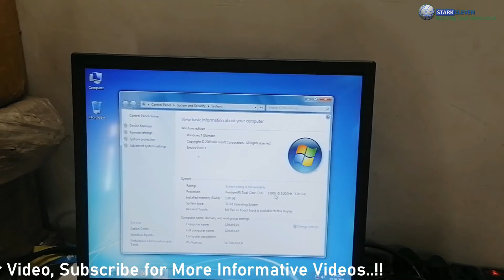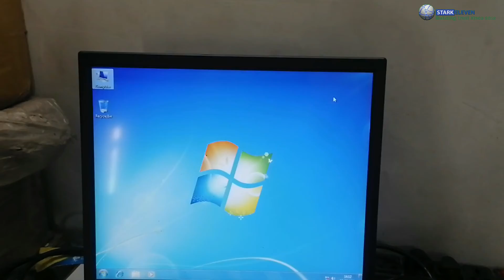Replacing Hard Disk with SSD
In this video, we will learn if we replace our old hard disk with SSD will it work fast or not.